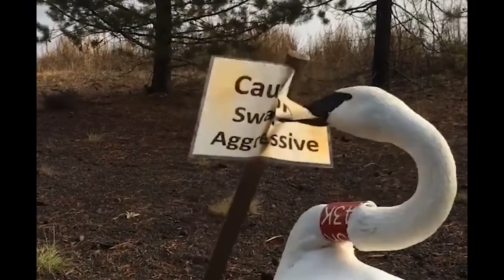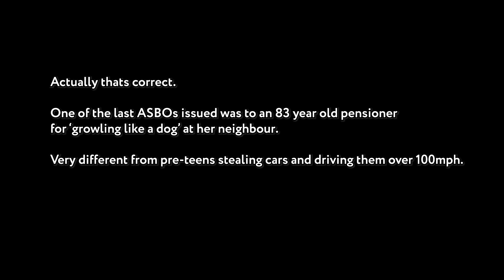Tearaway Teen to PAGEANT Beauty Queen! British 2000s TV was crazy!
Luxeria reacts to ASBO Teen to Beauty Queen (Tearaway Teen to Beauty Queen) Episode 1! A Weird British Reality TV competition show from 2006! Nine bad girls from Manchester Are TRANSFORMED into beauty Pageant Princesses for Miss Teen International Each week, the girls face beauty challenges filled with drama to see WHO will make itt to the Pageant!? Today is Makeovers!

ASBO Teen to Beauty Queen
Tearaway Teen to Beauty Queen
S01E01

And also now available on TEESPRING!